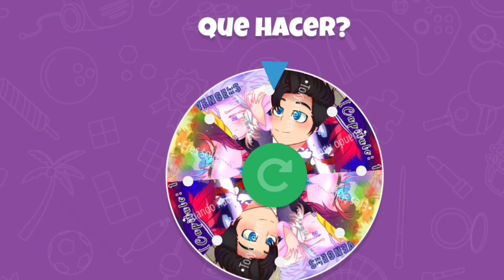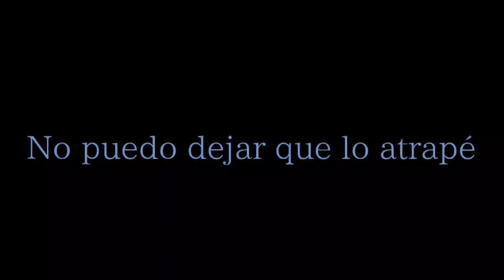☄️⛓️Cuando nadie ve🌌🖤[Capitulo: 3]♣️2 temporada🖤"cambió radical?"⛓️🖤